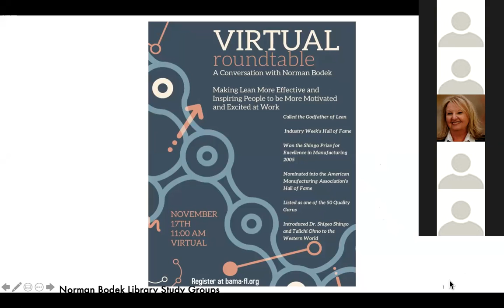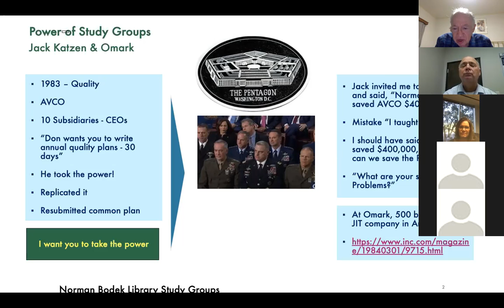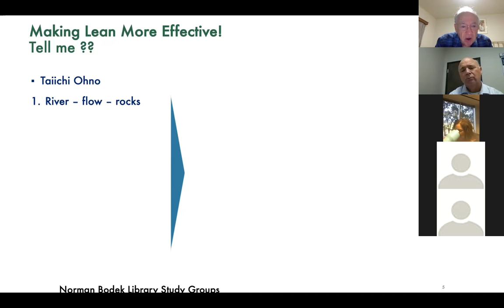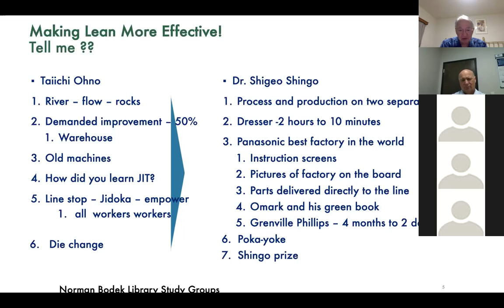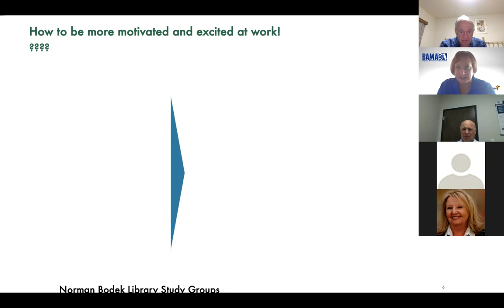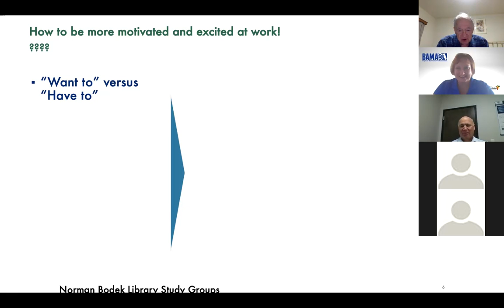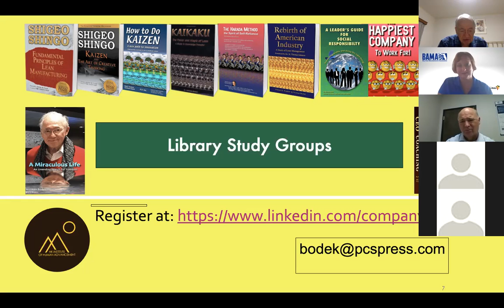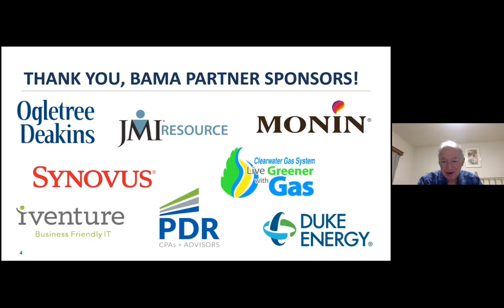Virtual Roundtable A conversation with Norman Bodek Making Lean more effective and inspiring people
Norman Bodek

• Called the Godfather of Lean
• Industry Week’s Hall of Fame - 2010
The award recognized him as one of a team of "industrial superstars whose collective careers have had an immeasurable impact and influence on U.S. manufacturing."
• Won the Shingo Prize for Excellence in Manufacturing – 2005
• Nominated into American Manufacturing Association’s Hall of Fame
• Listed as one of the 50 Quality Gurus
• Introduced Dr. Shigeo Shingo and Taiichi Ohno to the Western World

Norman Bodek is a teacher, consultant, author and publisher; he founded Productivity Press, and is currently President of PCS Press. He met Dr. W. Edwards Deming, Dr. Joseph Juran, Phil Crosby, Dr. Kaoru Ishikawa, Dr. Yoji Akao, Mr. Taiichi Ohno, Dr. Shigeo Shingo and other manufacturing masters and published over 250 books. Bodek was one of the first to publish books and training materials on SMED, CEDAC, Quality Control Circles, 5S, The Visual Factory, Total Productive Maintenance, Value Stream Mapping, Kaizen and Kaizen Blitz, Cell Design, Poka-Yoke, Andon, Hoshin Kanri, and Kanban.